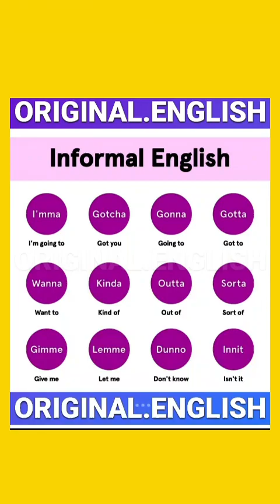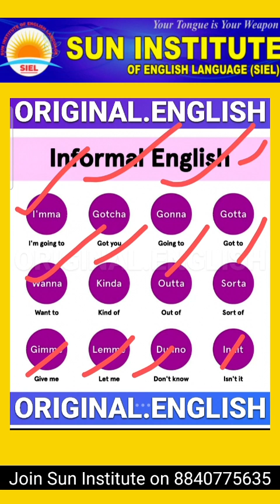Speak Profesional English english English